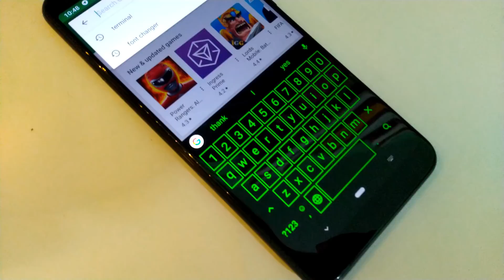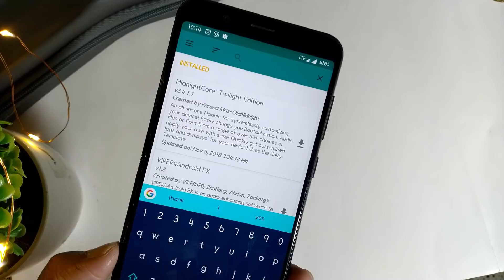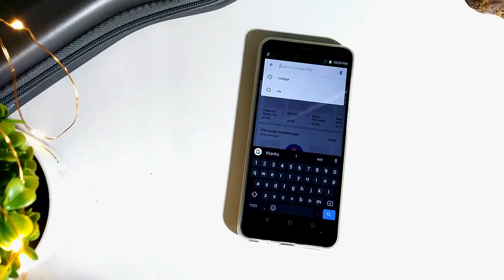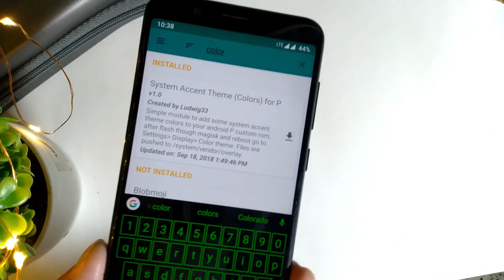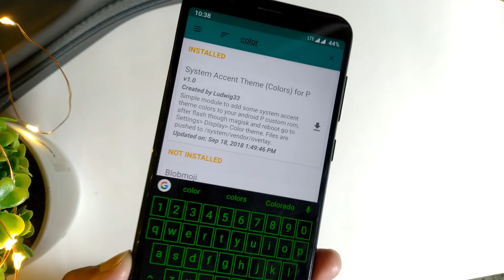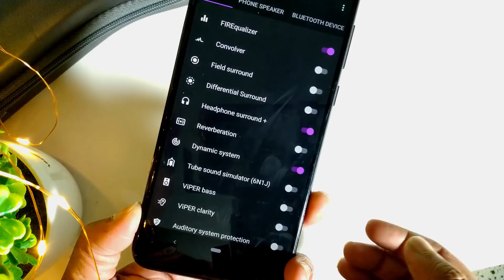Best Android Mods for Magisk Manager 2018 (November)! ROOT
Here is my 4 favorite magisk modules you can try right now.

Honor 8X Blue